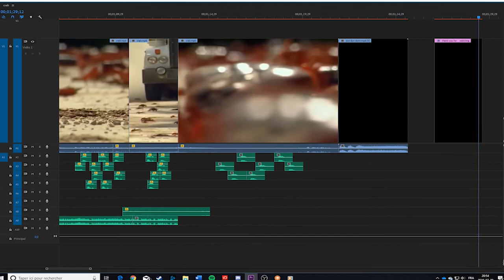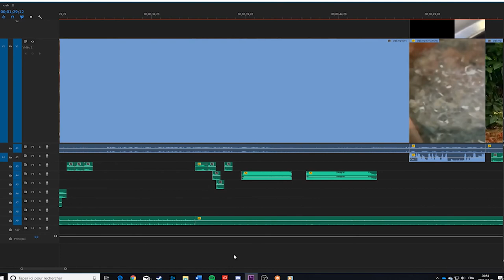A normal Documentary about Crab Island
Just a normal national geographic documentary, nothing to see here move along.